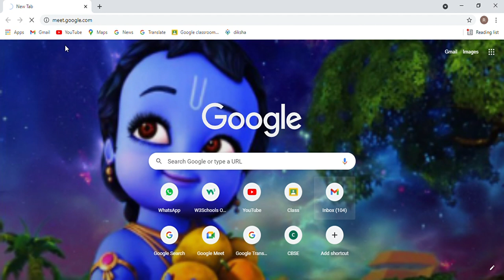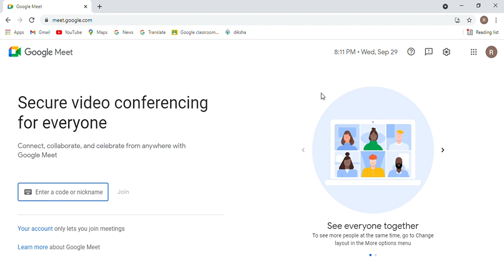HOW TO CREATE A SHORTCUT OF ANY WEBSITE OF GOOGLE CHROME ON YOUR HOME PAGE OF LAPTOP/PC.